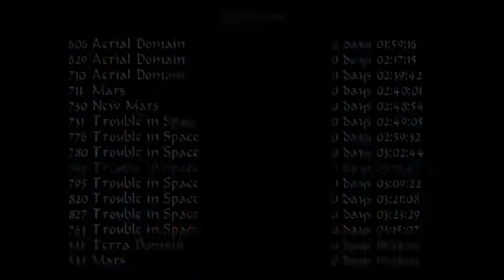TRLE, Planet of the Ancients 3 - Trouble in Space 2 (End)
TRLE, Planet of the Ancients 3 by Richard Szydelko